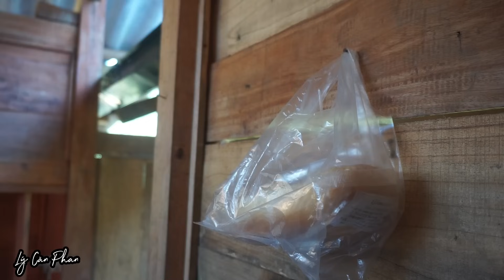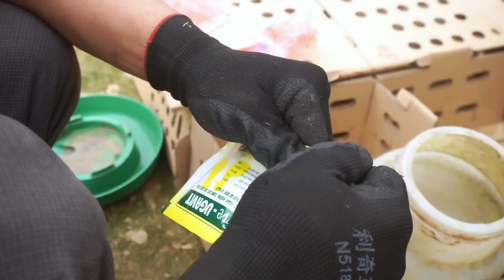Time lapse : PHAN enjoys a happy life with his girlfriend. Build your dream farm